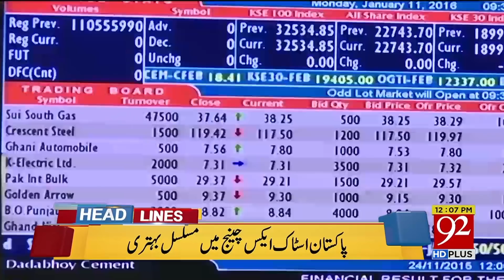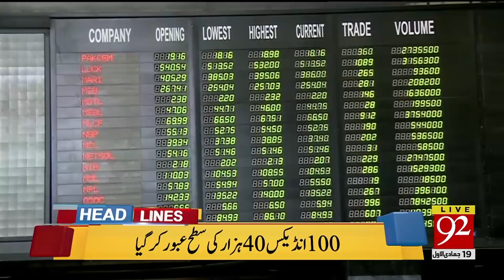News Headlines | 12:00 PM | 26 January 2019 | 92NewsHD